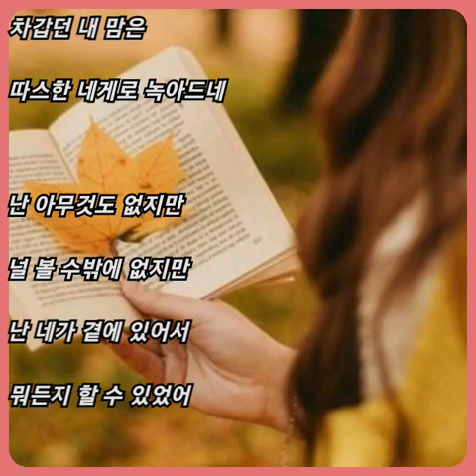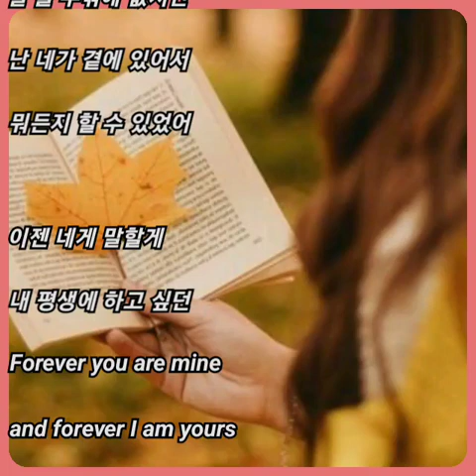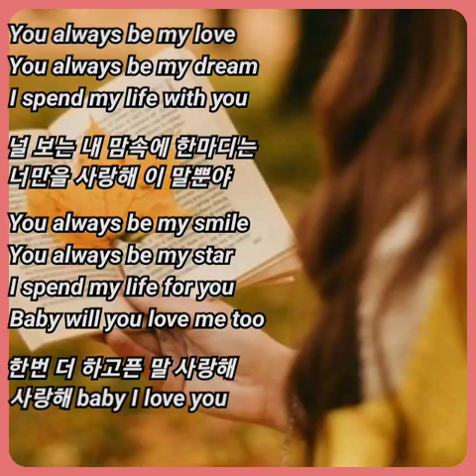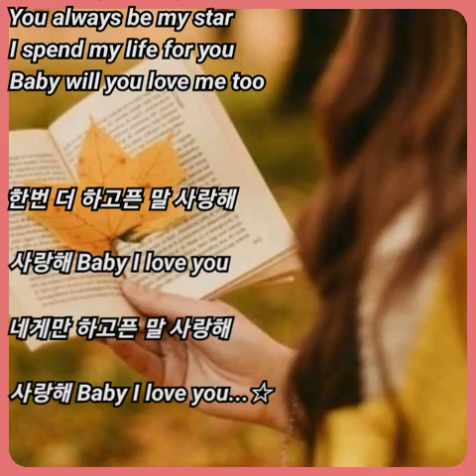가비엔제이 (Gavy NJ) ☆ 네게만 하고픈 말